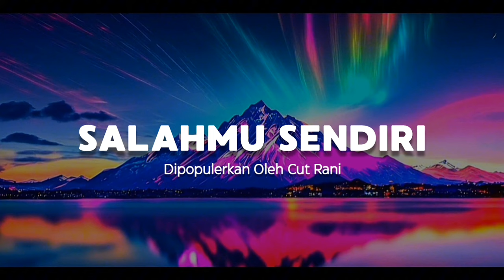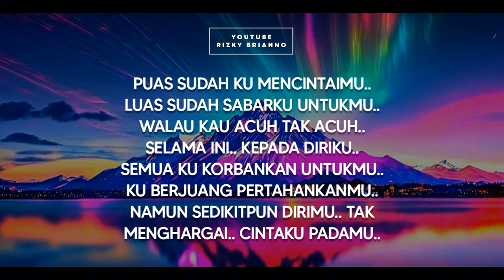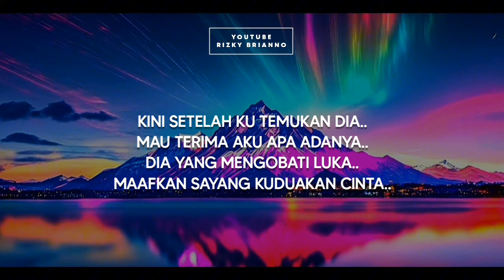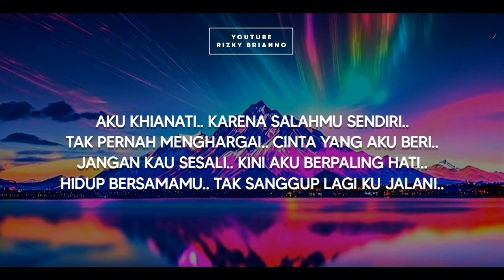KINI SETELAH KUTEMUKAN DIA - LIRIK - KOPLO ~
Haii Gaiss Kali Ini Ada Coveran Terbaru Dari Aku, Kini Setelah Kutemukan Dia Lirik Koplo, Semoga Suka Yaa. Terimakasih :)

Puas sudah ku mencintaimu..Luas sudah sabarku untukmu..Walau kau acuh tak acuh..Selama ini.. kepada diriku.. Semua ku korbankan untukmu..Ku berjuang pertahankanmu..Namun sedikitpun dirimu..Tak menghargai.. cintaku padamu..   Kini setelah ku temukan dia..Mau terima aku apa adanya..Dia yang mengobati luka..Maafkan sayang ku duakan cinta.. Aku khianati.. karena salahmu sendiri..Tak pernah menghargai.. cinta yang aku beri..Jangan kau sesali.. kini aku berpaling hati..Hidup bersamamu.. tak sanggup lagi ku jalani..